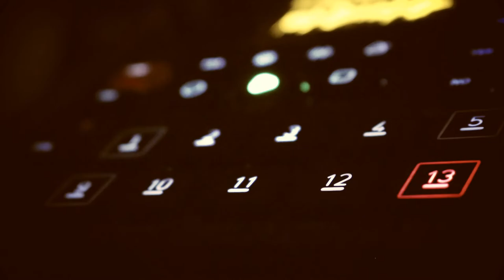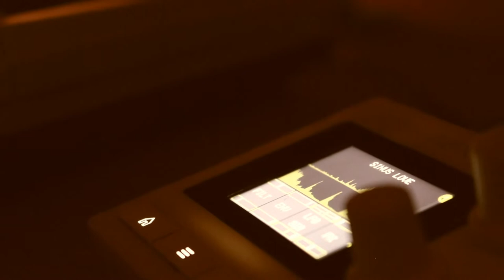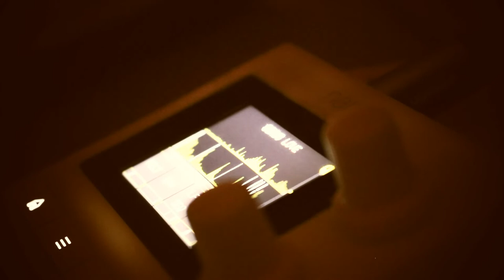Digitakt Tapeloop Lemondrop Tape Machine Generative Ambient: Hawaii Disorder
Song: Hawaii Disorder

My setup:
tape loop
1010music lemondrop
electron digitact
AKAI Tapemachine 1977

Type:
Generative music from sample fragments.
generative music” to describe any music that is always different and changing and from a system.